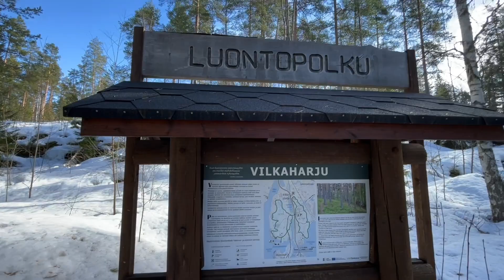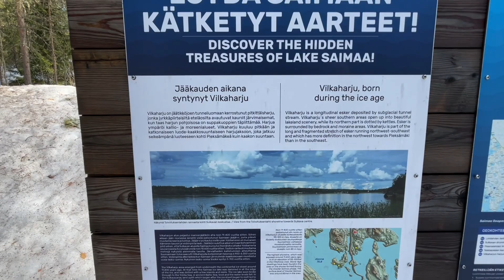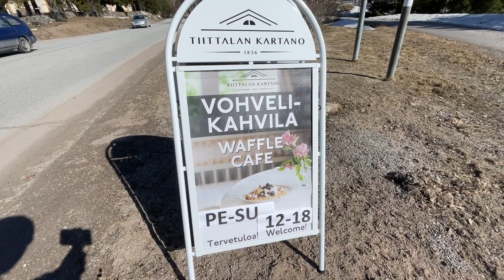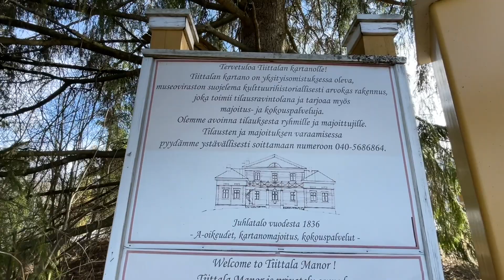Maakuntamatkailua ja kartanon vohvelia